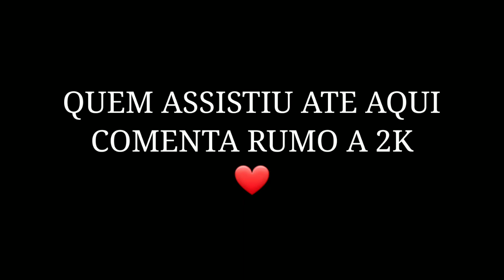Player impossible 🔥- MODE Ruok/Apelapato- ❤ Samsung galaxy a20s 🍀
THG FF 999

 📱MEU CELELAR: SAMSUNG GALAXY A20S

🔥DPI:820

   ⚡VELOCIDADE DO PONTEIRO
             (MAXIMA)

📲MEU GRAVADOR; ADV

🔥MEU EDITOR; KINE MASTER PRO

CONTEUDO DO CANAL; HIGHLIGHTS ; DICAS; HUD; DPI SENSIBILIDADE etc...

🦊GUILDA ATUAL; nenhuma

💥FREE FIRE ; JOGADOR MOBILE CONTA LEVEL 66

TEGUES ALEATÓRIAS